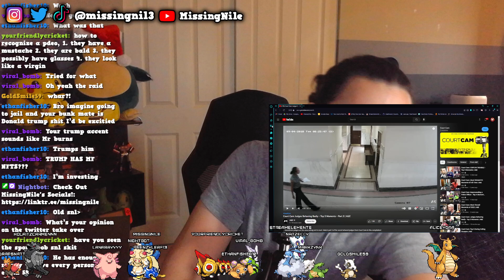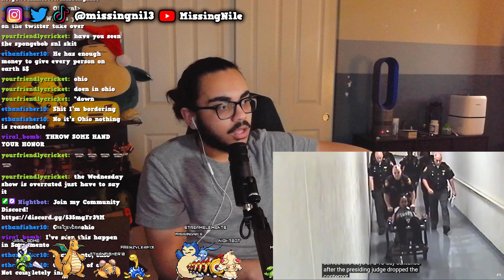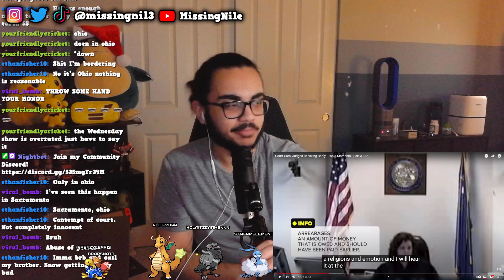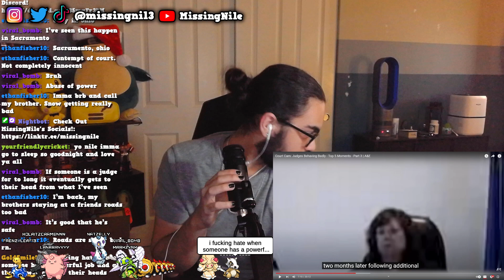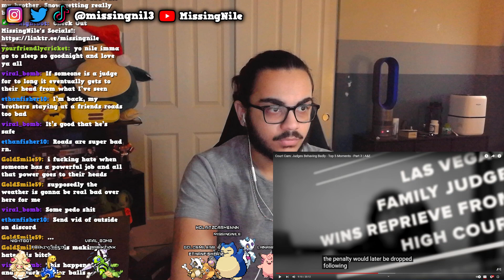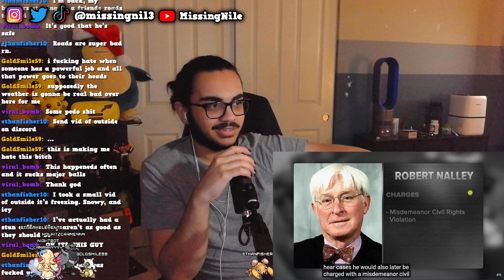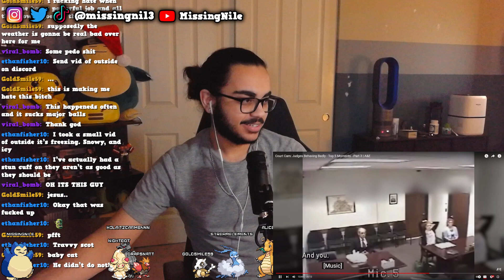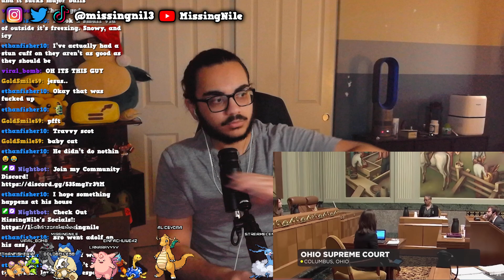MissingNile Reacts To Court Cam's Top 5 Crazy Judges